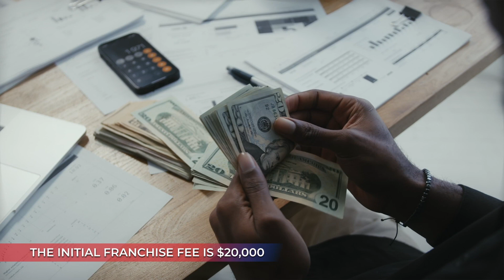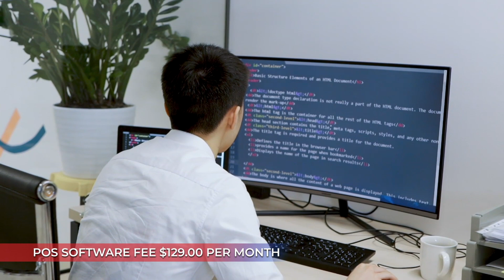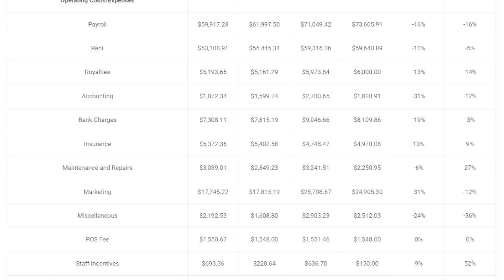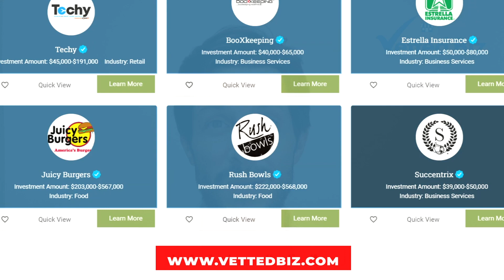Hotworx Franchise Future of Fitness?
Hotworx Franchise offers workout classes from High-Intensity Interval Training to Isometric workouts that are held in a hot room. Hotworx claims from working out in a sauna the sweat caused by this remove toxins from the body. If this seems like an interest to you, Hotworx offers franchises where you can own and run your workout studio. Keep reading to learn more about Hotworx and how much it will cost you.

Want to have a franchise specialist support you day-to-day in you franchise search/ analysis?

00:00 Introduction
00:40 Locations
00:56 Franchise Fee & Cost
01:11 Ongoing Costs & Fees
01:58 Average Total Revenue
02:06 Sales
02:51 Income Statement
03:36 Fitness Industry
03:59 Conlcusion
04:18
04:32 Subscribe!

Mr.Smith invented a new infrared fitness sauna which is patented by Hotworx in 2014. He opened the first Hotworx fitness studio in 2017 and the franchise was developed in the same year.

As of January of 2017, the CEO is Stephen Smith who also is the founder of the franchise.

The initial franchise fee is $19,950 for a single-unit license. Although if you decide to purchase an express studio then it will cost $12,950.

The initial investment to run your own Hotworx will cost between $196,400 to $373,550 This consists of equipment such as the sauna, workout equipment, technology, and other appliances.

The equipment will cost you around $84,650 to $133,600 and there isn’t much leeway with this cost because these are required by the franchise such as the sauna which is a necessity to the business. Another cost that takes up most of the initial cost is the leasehold improvements. The leasehold improvements cost $15,00 to $65,000. This is a large gap and this is because it depends on the landlord. The landlord or tenant improvements has a large range depending on location, necessary leasehold improvements, and how much involvement the landlord has.

Looking at the chart you are probably curious about what trade dress items and finish out is. This is one of the more expensive initial costs which is priced from $28,000 to $45,000. The trade dress items and finish out is building material such as interior branding components, lighting, and flooring. This is a small detail in owning a franchise that many new franchisees often dismiss. It’s very important to make sure you have an exact estimate when opening up a new franchise because costs can be added up quickly.

The Royalty fee is monthly and it is $550 per month. Usually, franchises do percentages on your gross income this can be good or bad depending on how much profit you make.

The chart above it shows the financial performance of 2020 for the Hotworx franchise outlets. The chart is organized by the top, middle, and bottom franchises and then all of them together. The average total revenue of all Hotworx franchises is $237,201 for the 2020 year. The bottom of the franchises their average is $173,159 and the top average is $309,445. Although the expenses range from an average of $176,420 to $184,461.

This doesn’t leave much earnings for your business after deducting the expenses which EBITA (Earnings before interest, taxes, and amortization) ranges from an average of -$22,000 to $98,000. This can be concerning because it will take you at least a few years to earn back your initial cost even if you are at the top of the franchises. Although from these small earnings this could be due to COVID19 which shut down many workout studios and significantly impacted the sales of many businesses. Especially for workout places like this where you need to be in-person to get the full experience Hotworx could have taken a big hit which affected their earnings.

This chart shows the comparison of the sales in 2019 and 2020. The revenue and EBITA are much higher in 2019 than in 2020 which makes sense because of COVID. The average EBITA in 2019 is $72,688 and in 2020 the average is $49,674. This is a large difference and this industry heavily depends on the pandemic and whether or not it will get better. This is very unpredictable and it all depends on whether you are willing to risk financial gain on uncertainty.